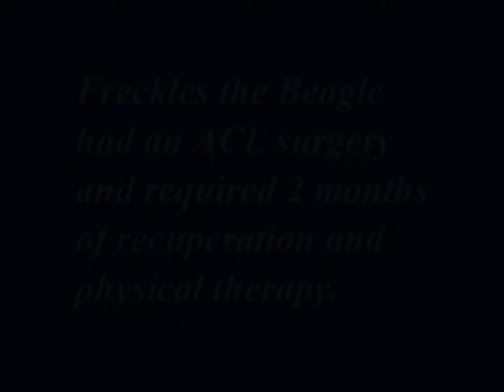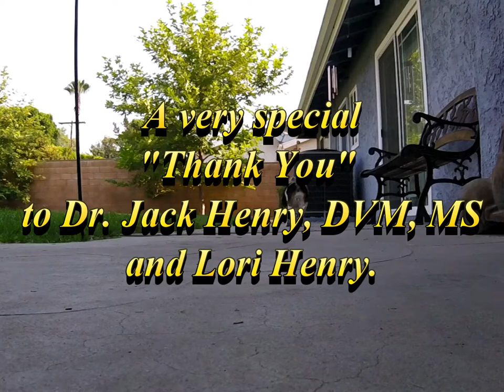Freckles and her Kyosho Blizzard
After suffering from a torn ACL ligament and then having surgery to repair the injury, 2 months of recuperation and physical therapy, Freckles was back on the road again. Still had to take it easy though. But now, three and a half months later she is fully recovered and able to rip around the yard again, including chasing R/C vehicles.